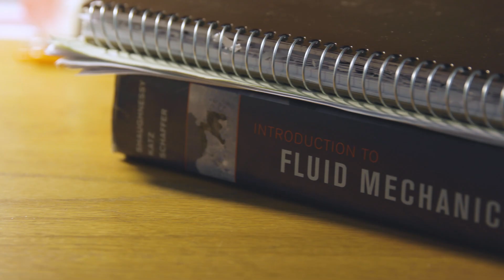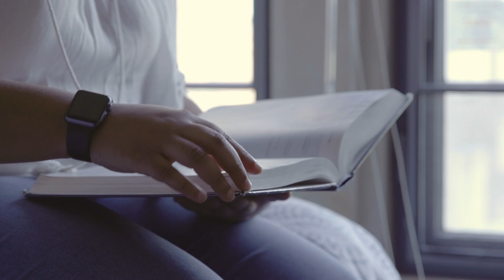Meet Rubenstein Scholar Yodit Gebretsadik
The moment she launched a homemade rocket in her back yard, Yodit Gebretsadik knew she was destined to be an engineer. With support from the Rubenstein Scholars program, she is now pursuing her dream at Duke.